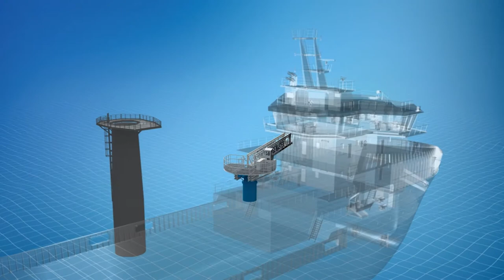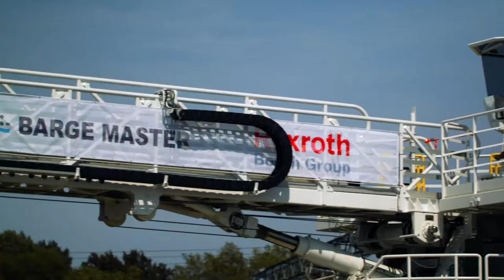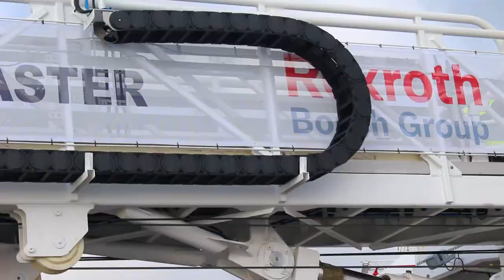Building the Next Generation motion compensated Gangway - Barge Master & Bosch Rexroth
From initial design to manufacturing, onshore testing, installation at the ship and sea trials: this video shows it all. Barge Master and Bosch Rexroth have designed, manufactured and tested its Next Generation Gangway, which is now in use by fleet operator Vroon at the Walk-to-Work vessel ‘VOS Start’. The height adjustable pedestal with integrated elevator makes a continuous workflow possible and enables the gangway to land on any height, horizontally.